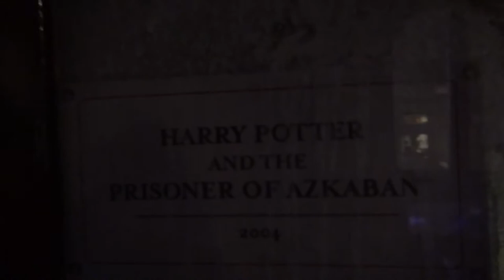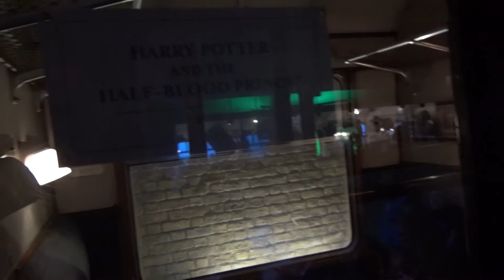The Making of Harry Potter Studio Tour London | Part 4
Today we visit Warner Bros. Studio Tour - The making of Harry Potter in London. The actual set location of the Harry Potter film series showcasing thousands of original sets, props, costumes used to produce the film, including the Hogwarts Express. Staff are on hand to answer any question you may have and to provide an in-depth knowledge of the film and the magic behind the films. A MUST for any Harry Potter fan.

Intro - The Creek, Topher Mohr and Alex Elena
Main - Magic Part 2, Otis McDonald
End slate - Stay, Otis McDonald